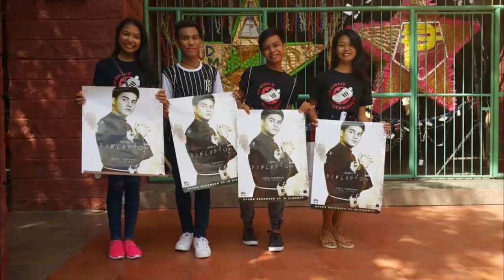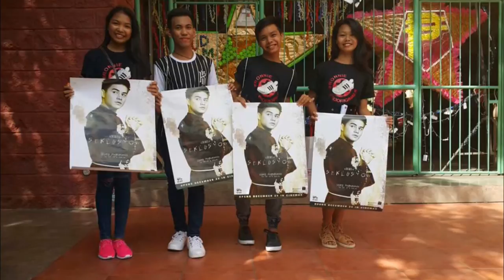Casts of Seklusyon at MMFF 2016 Parade December 23 2016